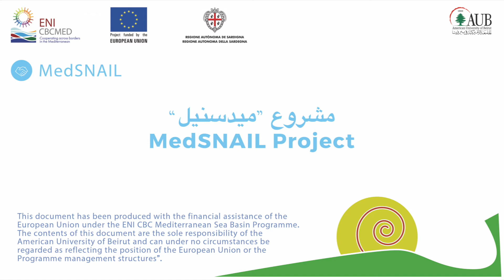Artisanal apple Molasses from Barouk Al Chouf (Lebanon)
A product from @AUBatLebanon
Through this video the local producers from Barouk explain to us how is the procedure to fabricate artisanal apple molasses.